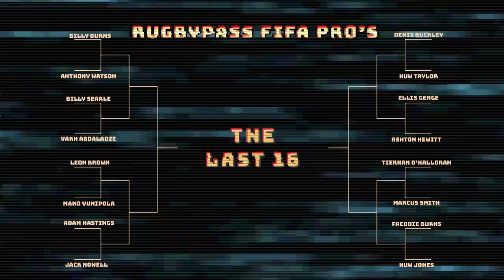Ellis Genge v Aston Hewitt | Rugby Players Play FIFA 20 - Last 16 | Esports | Rugby Pass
Ellis Genge of England and Leicester, took on Aston Hewitt of the Dragons, in the last sixteen of the RugbyPass FIFA Pros competition.